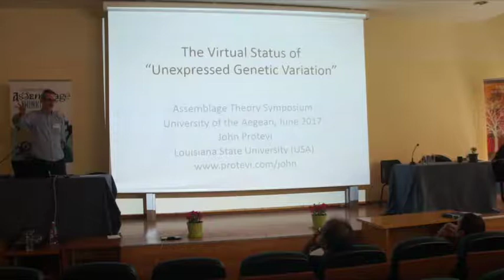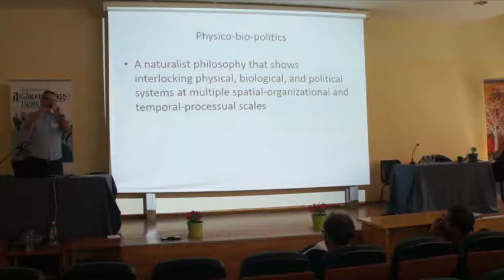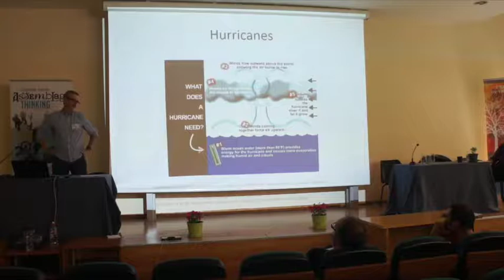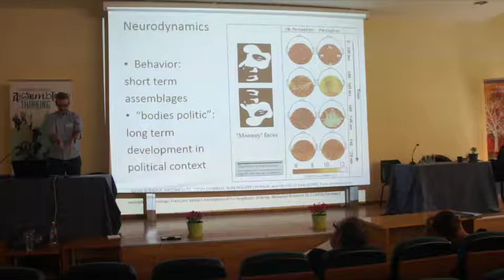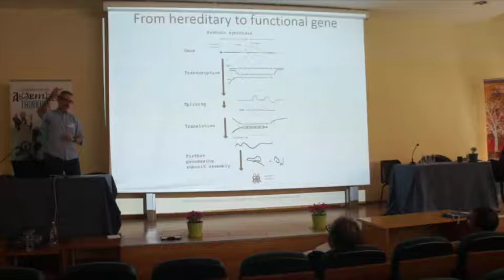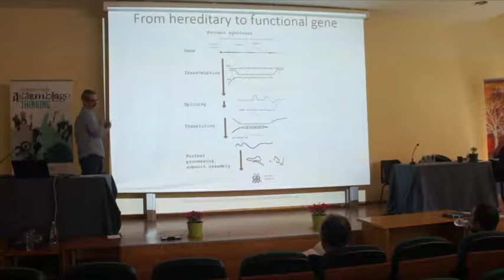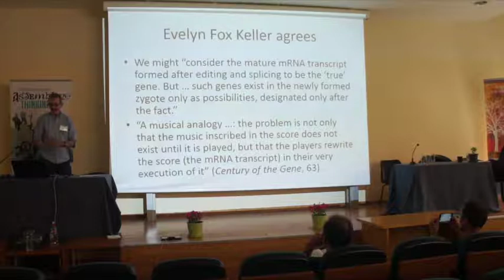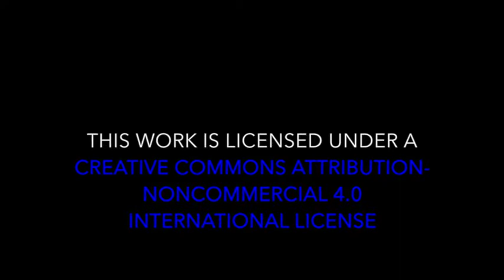Protevi John | The Virtual Status of “Unexpressed Genetic Variation”